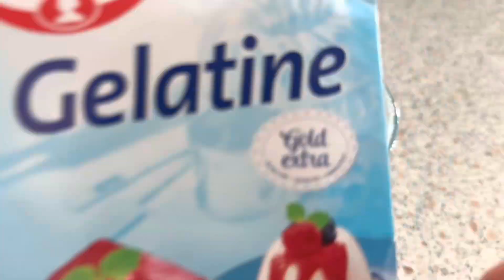jelly with fruit tastes very good